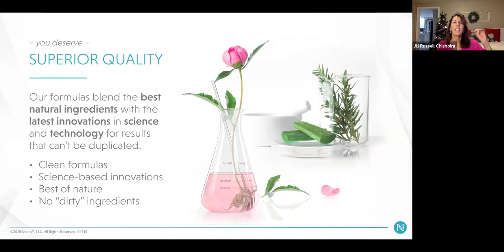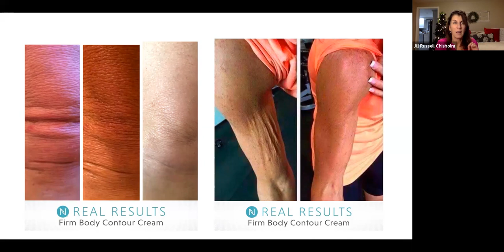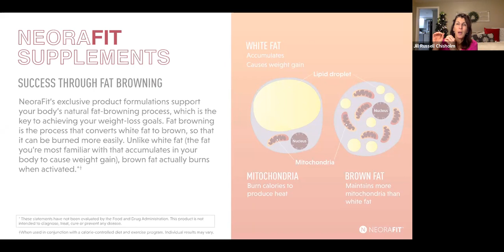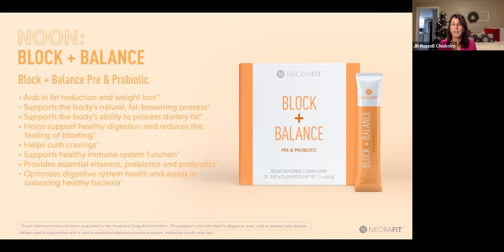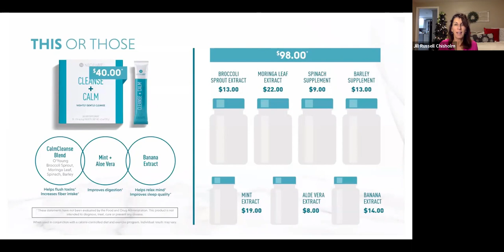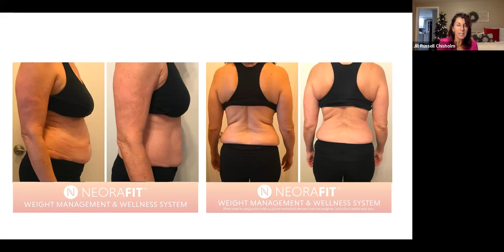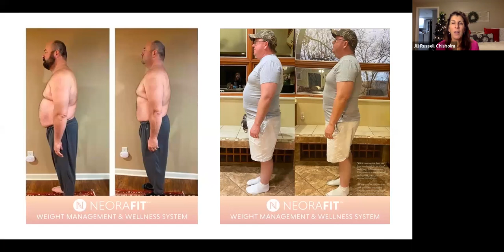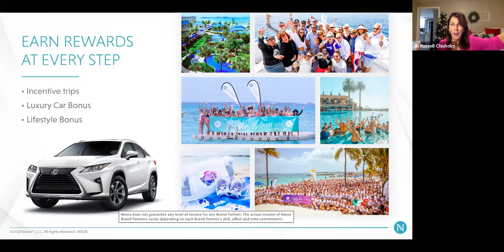Jill Chisholm - Weight Loss Clinic Owner - WHY NEORA NOW!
Listen in as Jill Chisholm, former weight loss clinic owner, shares WHY you want to take a look at Neora, RIGHT NOW!  With our special offers and new Protein Powder coming, you want to get in on this NEW PRODUCT LAUNCH!